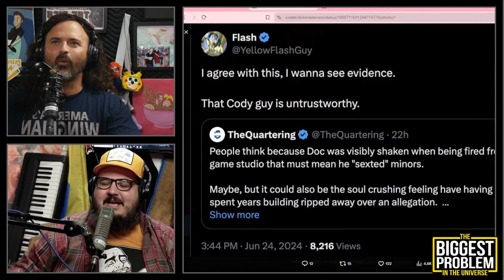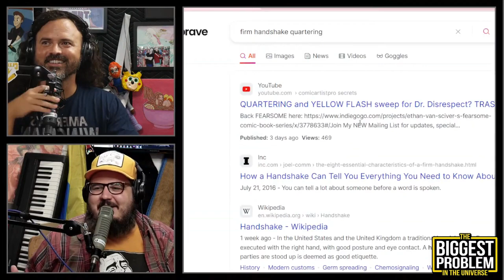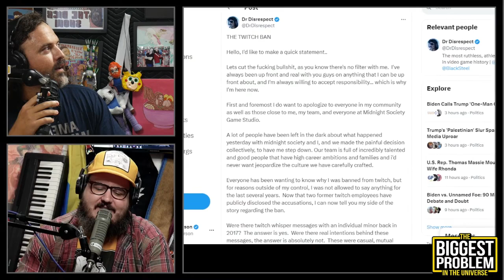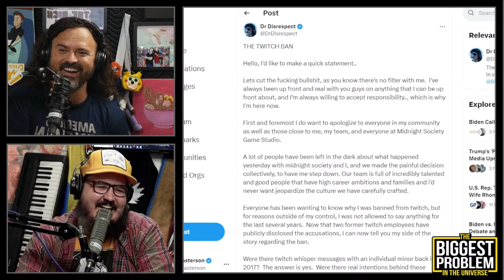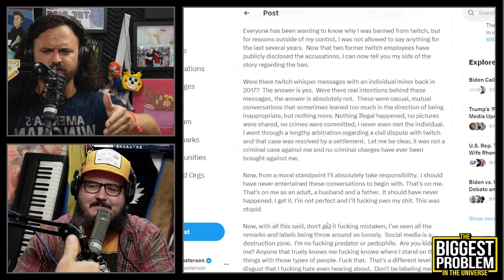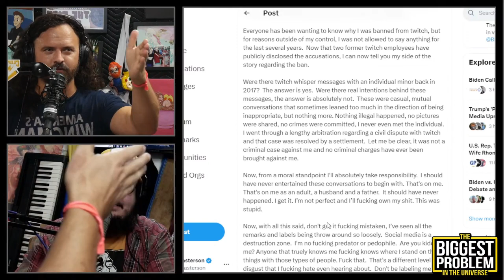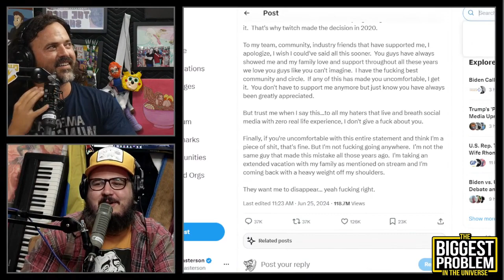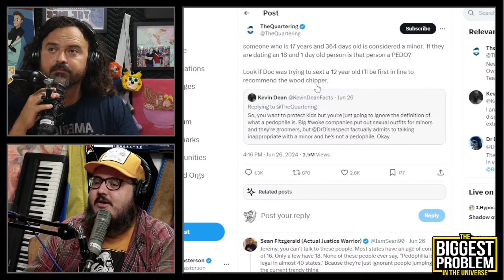Dr D's dirty deeds - Biggest Problem in the Universe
Strang people have come to Dr. D's defense in regards to his saucy chats with minors.

Clip taken from:
The Biggest Problem - Is Boogie Running a Crypto Scam?? #146